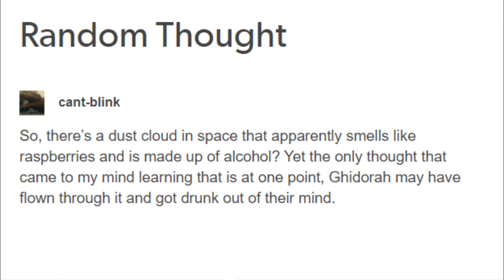Godzilla KOTM | King Ghidorah's Night Out (Godzilla Comic Dub)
King Ghidorah has a fun night out in Space...

Thanks to the amazing Ridicbird for letting me dub his comics, go follow him here!

Godzilla/Ghidorah played by Me!

Mike and Sky are not in this episode, but still go follow them!

I have some amazing stuff coming out just be patient everyone, I promise I have more Steven Universe stuff coming, Godzilla, and some other original projects, songs, animations and some other awesome stuff!